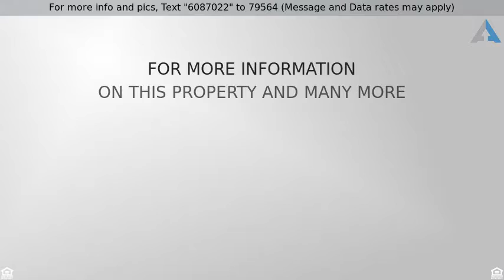Priced at $350,000 - 14006 Mountain High, Fontana, CA 92337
Welcome to a super clean house, this home has been

Welcome to a super clean house, this home has been very well kept, very nice home, great location close to all freeways, this home has a great lay out, nice open living room with Fireplace, home has formal dining area with sliding doors that give way to the beautiful quiet and open back yard, Enjoy a glass of wine in the shade with its new built Patio, lots of cabinet space in the kitchen, home has a 2 car garage with direct access, the home also has a large master bedroom with its own master bathroom, plenty of space for a large family, new windows installed  the entire house. turn on the Central AC to cool you down on those summer days, lots of open light come visit this beautiful home today.